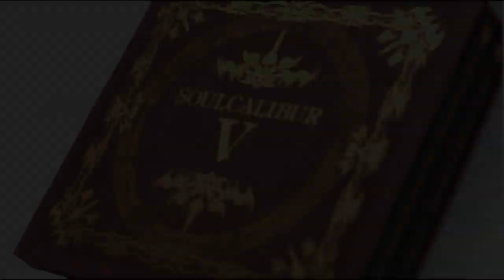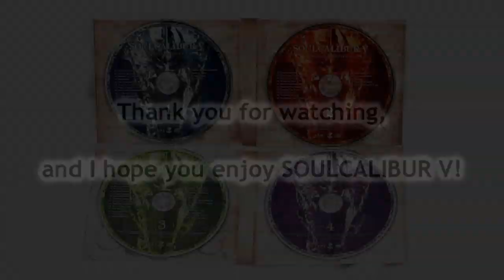SOULCALIBUR V - Behind the Scenes With Soundtrack Vocalist Jillian Aversa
Featuring 56 tracks from 7 composers (Andrew Aversa, Hiroki Kikuta, Cris Velasco, Inon Zur, Tomoki Miyoshi, Junichi Nakatsuru, and Jesper Kyd), this limited collector's edition physical soundtrack contains the entire score for SOULCALIBUR V as well as a bonus "Making Of" DVD.

I co-wrote the ending theme, "The Breeze At Dawn," with Cris Velasco - and also performed vocals on "Silent Grief" by Tomoki Miyoshi!